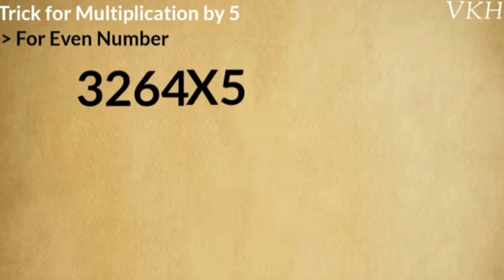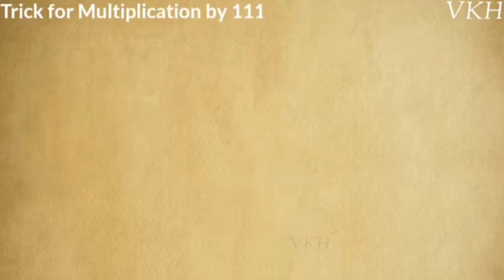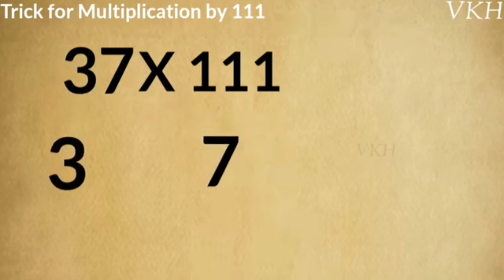Fastest Method To Multiply Any Number With 5,11, and 111 Vedic Maths trick multiplication